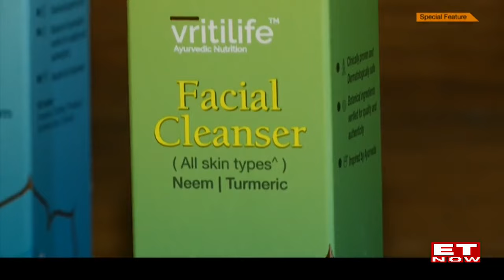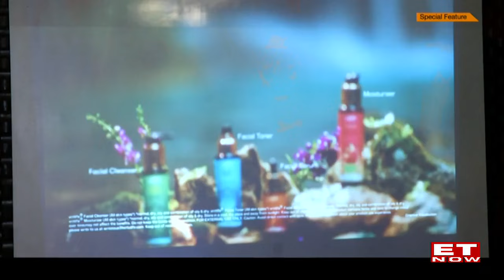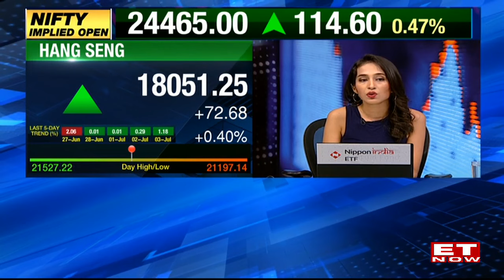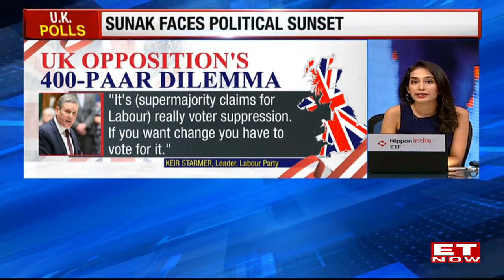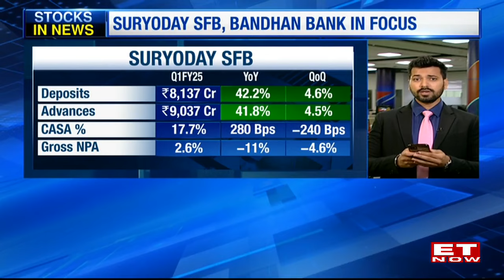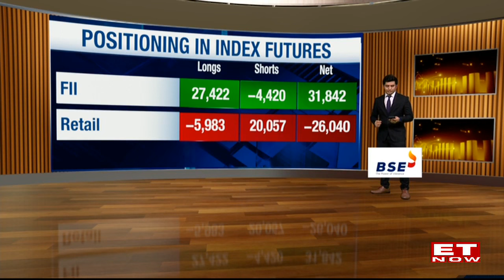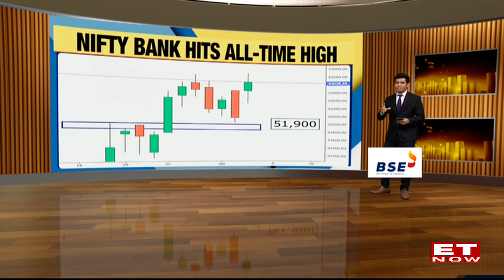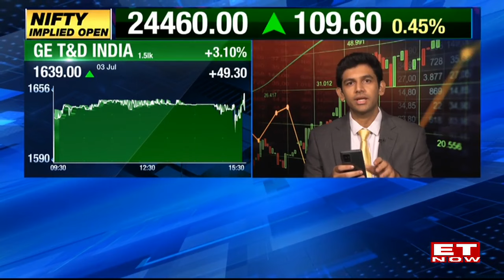T20 world Champion Team India Arrives Home | Wall Street Closes Session Mixed | Market Cafe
US markets saw gains with the S&P 500 and NASDAQ reaching new highs in a shortened Wednesday session. The Dow Jones gained 0.1%, weighed down by United Health's drop. Despite sluggish economic data, stocks were supported by declining bond yields and hopes of Federal Reserve rate cuts.